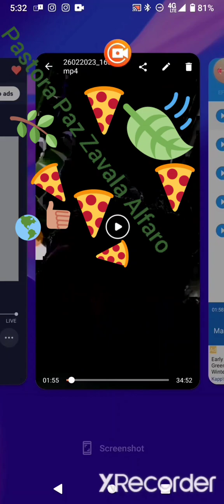Pastora Paz Zavala Alfaro Flores Parte 4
EL Merendon Don Tonton